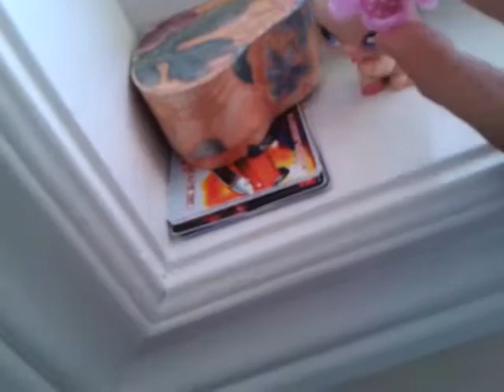Lps spa day ulgy to cute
Waring may have the cute lps in it i dont what to trade